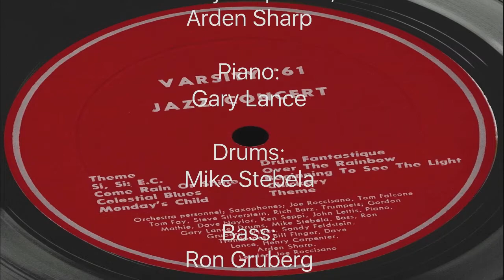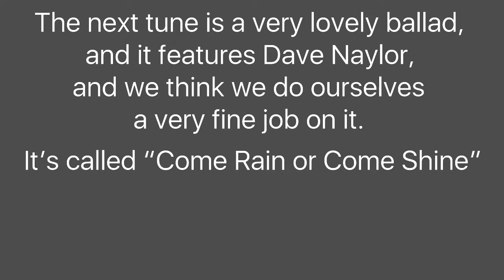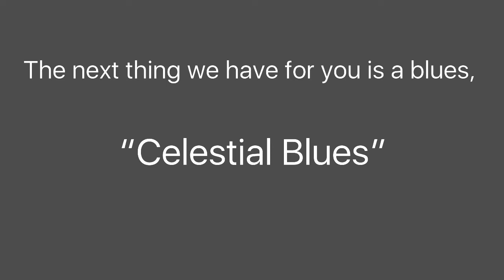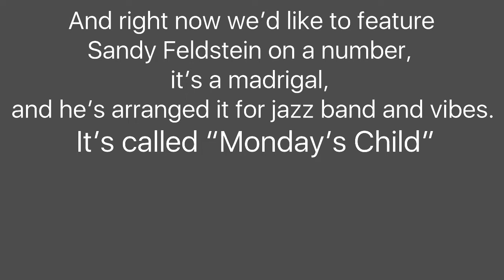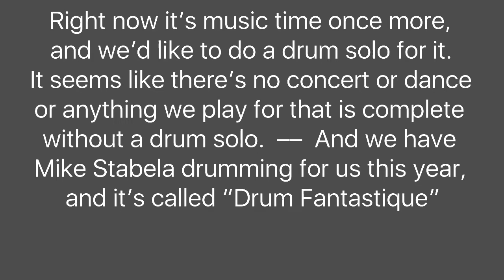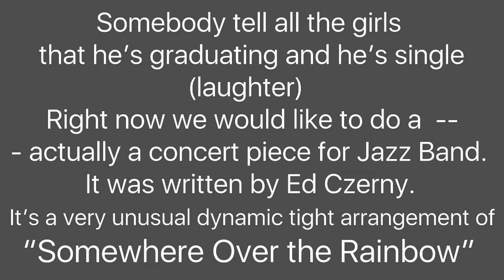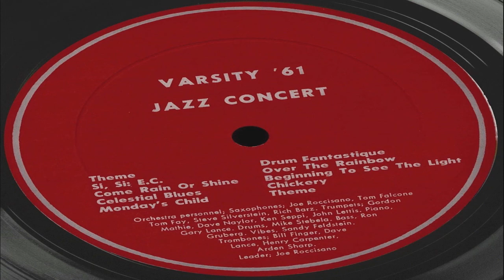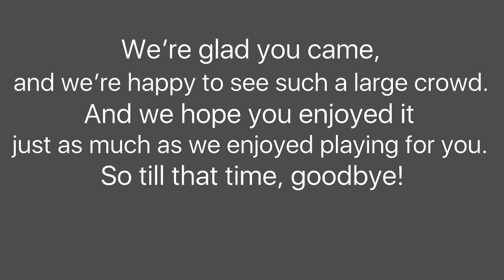Crane Encore Performance Series: Varsity '61 Jazz Concert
VARSITY '61 JAZZ CONCERT
Crane Department of Music
State University Teachers College, Potsdam, NY

Personnel:

Saxophones:
Joe Roccisano,
Tom Falcone,
Tom Fay,
Steve Silverstein,
Rich Barz

Trumpets:
Gordon Mathie,
Dave Naylor,
Ken Seppi,
John Lettis

Trombones:
Bill Finger,
Dave Lance,
Henry Carpenter,
Arden Sharp

Piano: Gary Lance

Drums: Mike Stebela

Bass: Ron Gruberg

Vibes: Sandy Feldstein

Leader: Joe Roccisano